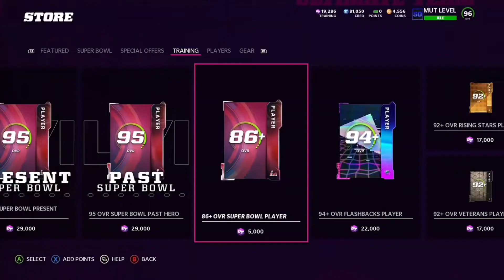300K training into rerolls!!!!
(Ignore these they mean nothing)